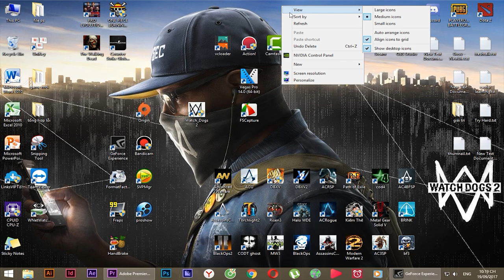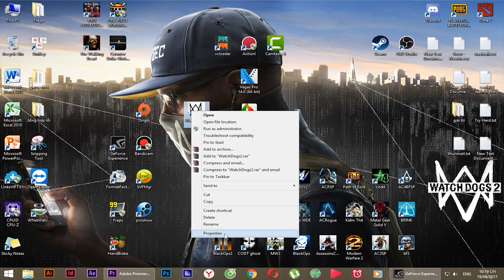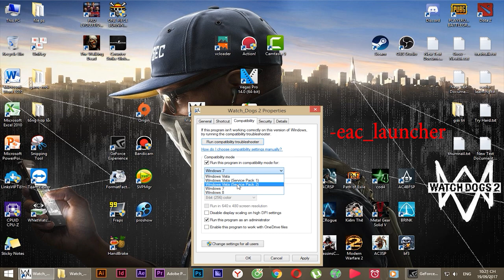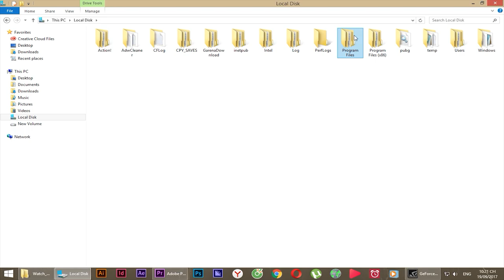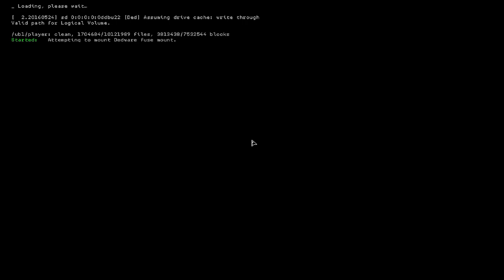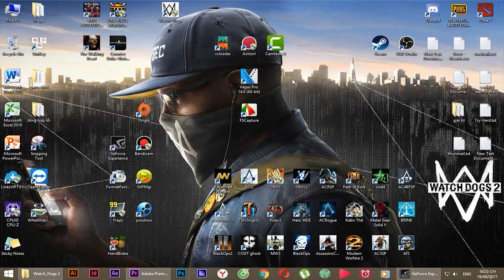Hướng dẫn Sửa lỗi game WATCH DOGS 2 - Không thể vào game - Crash